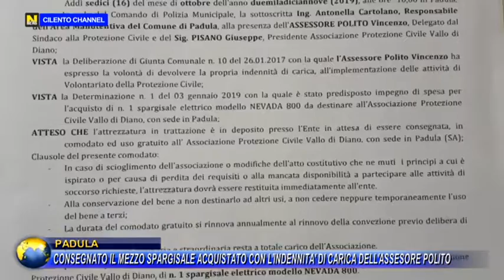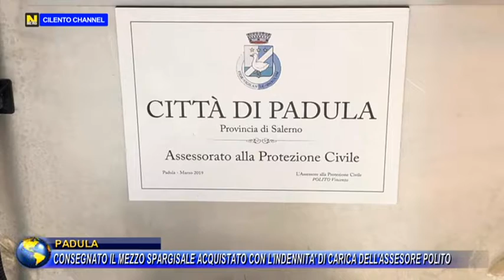PADULA CONSEGNATO IL MEZZO SPARGISALE ACQUISTATO CON L'INDENNITA' DI CARICA DELL'ASSESORE POLITO